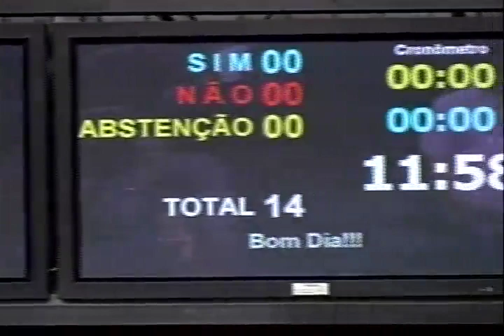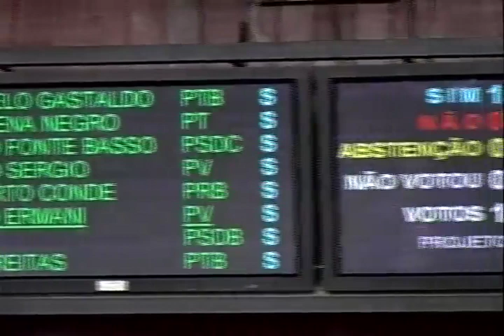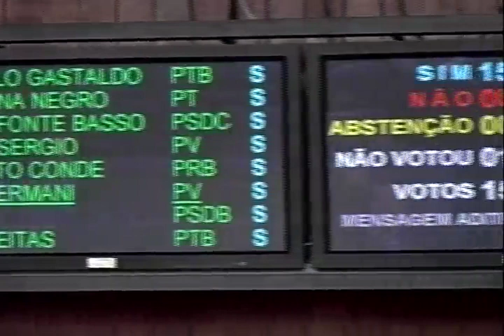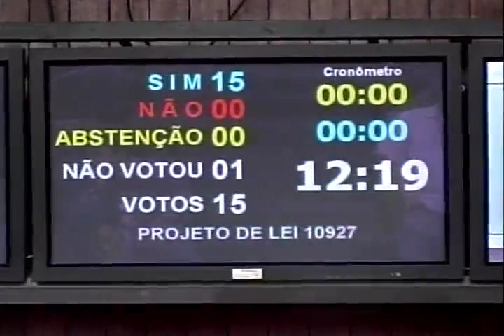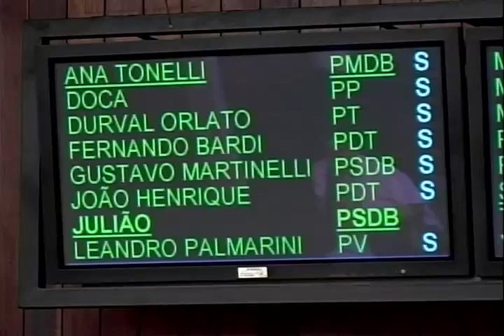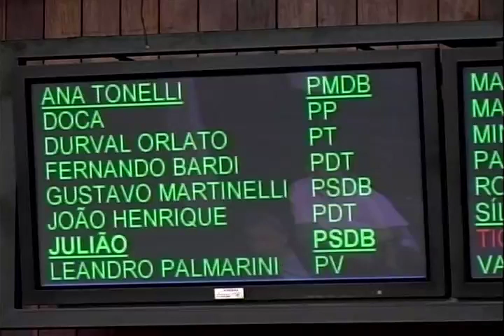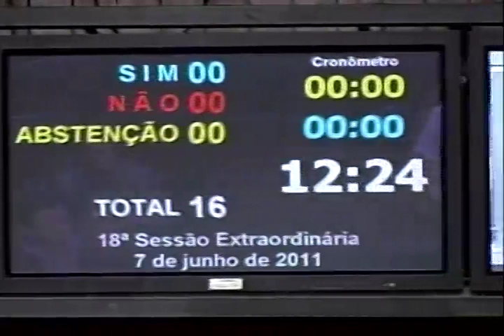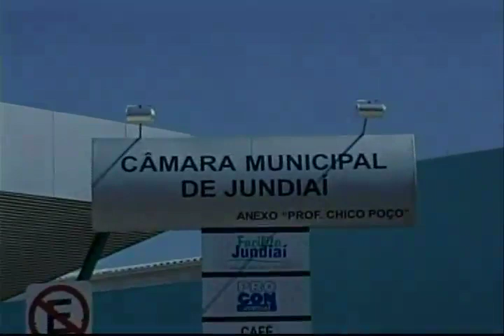18ª Sessão Extraordinária 07.06.11